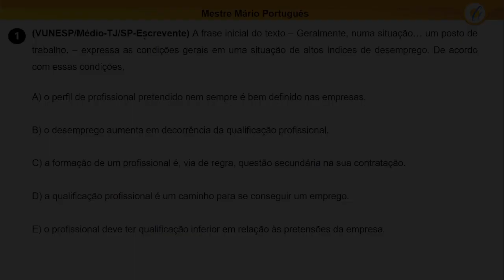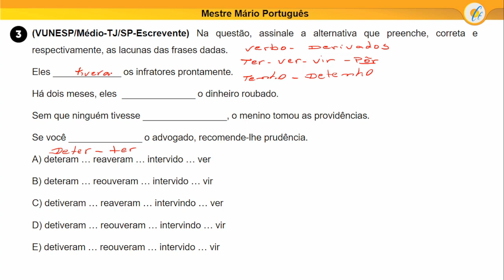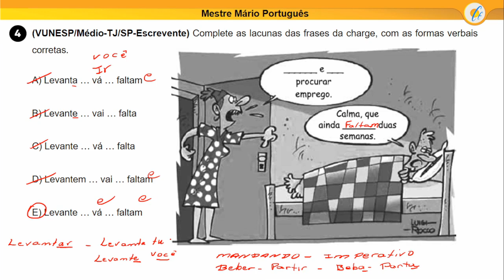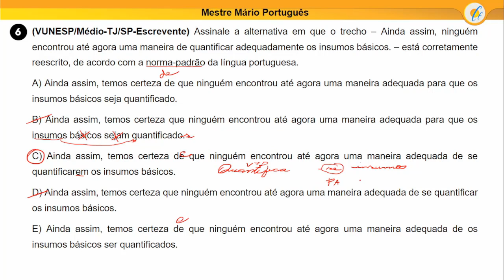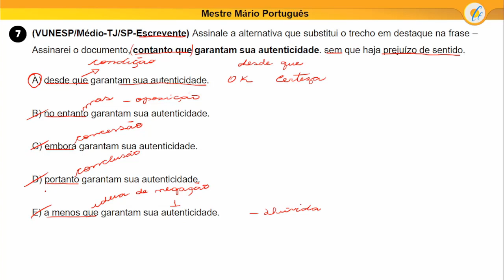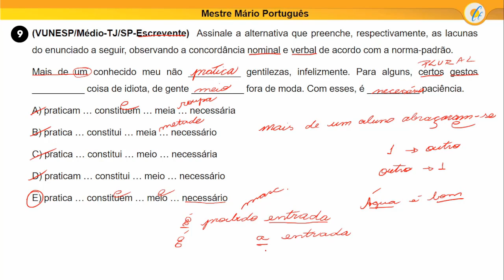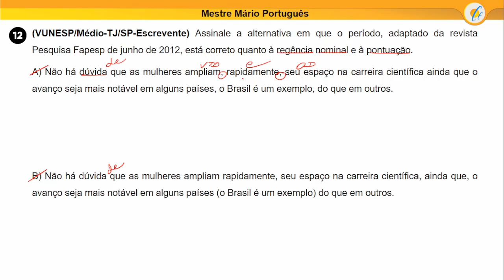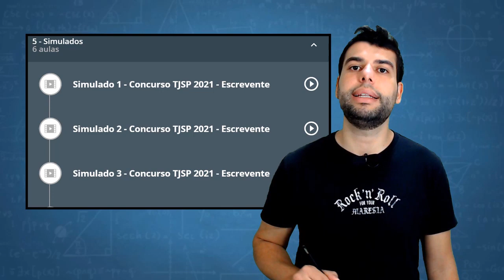SIMULADO TJSP 2021 - PORTUGUÊS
Simulado indispensável para quem irá prestar o concurso 2021 do Tribunal de Justiça de São Paulo para o cargo Escrevente Técnico Judiciário. O Professor Mário realiza a correção das questões de Português, incluindo dicas valiosas para você usar na hora da prova!

Solução comentada de questões de Língua Portuguesa da banca Vunesp